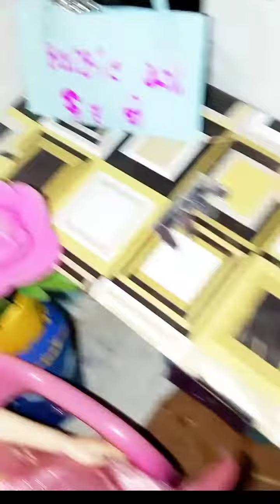May 12, 2023